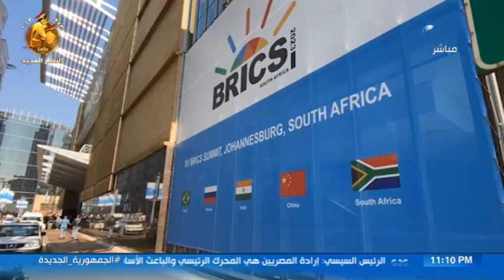من مصر| حكاية وطن.. مصر تستعيد مكانتها الإقليمية والدولية